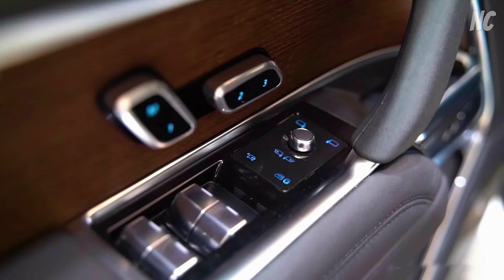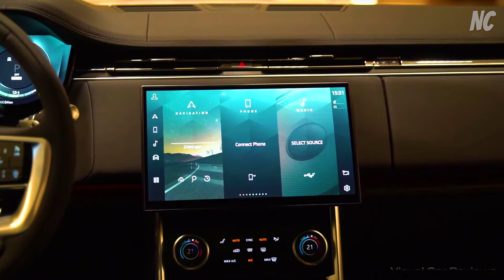Range Rover Autobiography 2022 | New Range Rover Features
This is the brand new Range Rover Autobiography. The Land Cruiser Range Rover has always been a staple in the Luxury SUV range and now it has taken a step up with the 2022 Range Rover Autobiography. In this video we look at the new Range Rover 2022 features as well as the interior and exterior!

For many the Range Rover has always been a top performer in the Luxury SUV race and with the new 2022 version, it might be hard to knock off that top spot.

3.0 I6 - 375 kW/510PS/750 Nm
Fuel consumption in l/100 km 11,6 l/100km

We are a channel that promotes beautiful cars from all over the world. from Luxury SUV, Supercars, Trucks, Electric Cars, Hypercars and more. If you are a car lover then you have found the right channel!